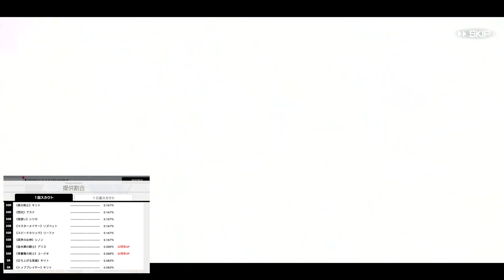【SAOVS】初心者向け倒し方 イベント「奈落に誘う躯の凶刃」の攻略 痕跡EXTRA ユージオ青薔薇の記憶の評価と使い方 【ヴァリアント・ショウダウン】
SAOVS（ヴァリアント・ショウダウン）のイベント「奈落に誘う躯の凶刃」の攻略。ボスの弱点属性や推奨レベルなど、おすすめパーティー編成。
「アリス ユージオ　ピックアップ」ガチャ(リリース記念スカウト第3弾)。

「青眼の悪魔」のイベント攻略
水属性攻撃と凍結が弱点。
ザ・スカルリーパーは大きく分けて「広範囲攻撃」「突進」「飛び上がり」の3種類の攻撃をしてくる。広範囲攻撃以外はスイッチで回避がしにくいため、正面に立たないようにする。

撮影機材
端末：GalaxyS10＋
マイク：Steinberg UR12 XM8500
カメラ：CANON Ivis HF G20　SONY α6400

妖怪ウォッチ, ぷにぷに, Yo-Kai Watch (Video Game), 仮面ライダー,妖怪学園Ｙ,Doctor KONAN / 木南, Yo-kai Watch Wibble Wobble,

新作スマホアプリ 炎炎ノ消防隊 炎舞ノ章 当たりキャラ４体の性能 イベント バトルタワー

スマートフォン向けゲーム『炎炎ノ消防隊 炎舞ノ章』
お勧めキャラ
森羅日下部　シンラクサカベ
アーサー・ボイル
秋樽桜備　アキタルオウビ
武久火縄　タケヒサヒナワ

◆仕事の依頼は下のメールアドレスからどうぞ。